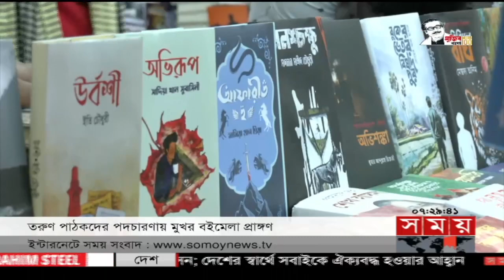Exclusive:বিরতিহীন সারাদিনের শীর্ষ সংবাদ | ০২ মার্চ ২০২২ | Somoy Top Today News | Somoy TV